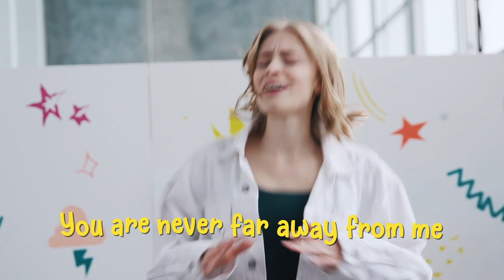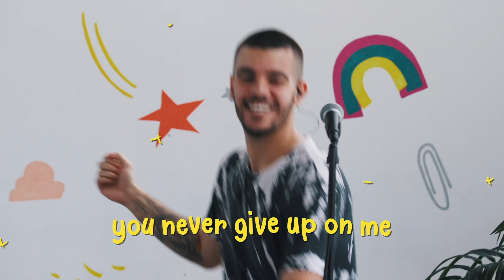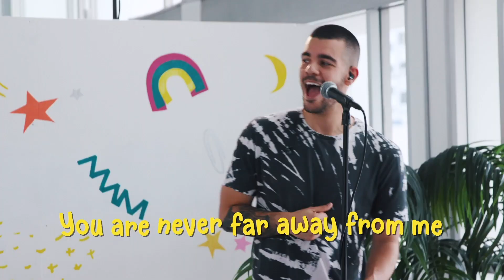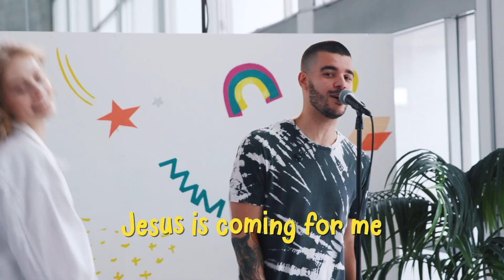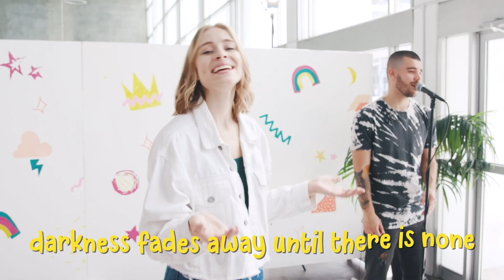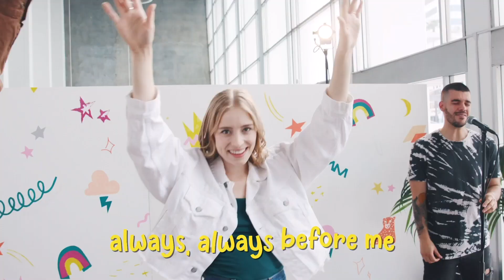MOSAIC KIDS | JOB - The Power of Resilience | Sunday, May 24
Thank you for joining us for another episode of Mosaic Kids! We will sing together in worship, enjoy a skit with our friends, and talk about what God is teaching us in the Bible. Today, we will even join in on a fun dance session together!

As we continue our series on peace, we will hear a story the story of Job. In this story, we will learn Job's secret to having peace no matter what is happening in life!

to download discussion questions, activities, and crafts you can do at home along with this episode!

Remember, Mosaic Kids are strong, kind, creative, and generous!